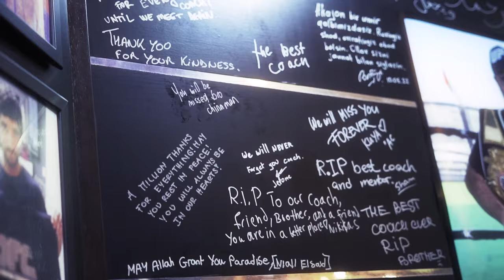Khasan Majlimov 1987 - 2022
MMA Tribute Class in Honour of Khasan Majlimov